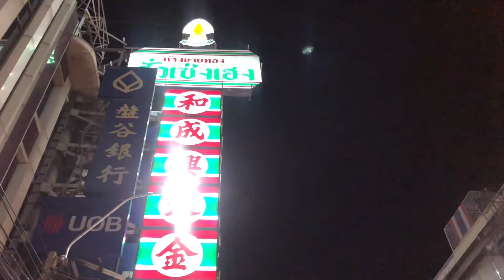【泰國必逛】Chinatown Bangkok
2022/02/01 大年初一